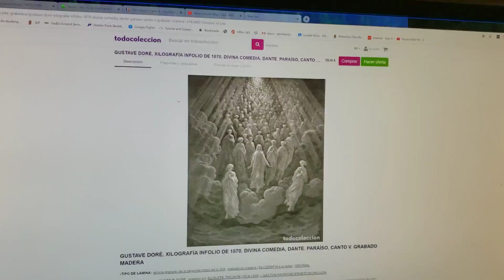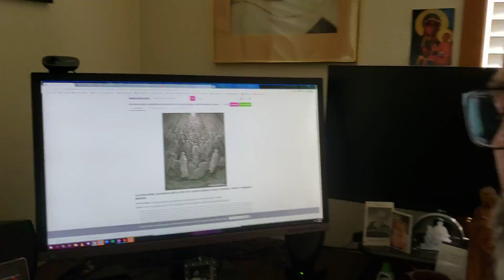Heart of Mercy: Inspiration in Designing Hell!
Check in with Leonardo as he breaks down the process and inspiration for designing hell for Heart of Mercy!